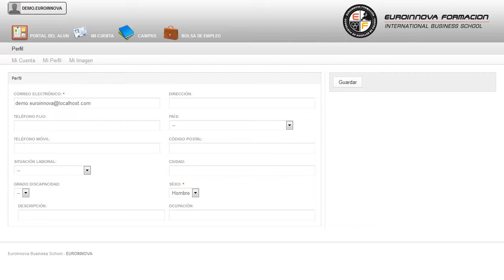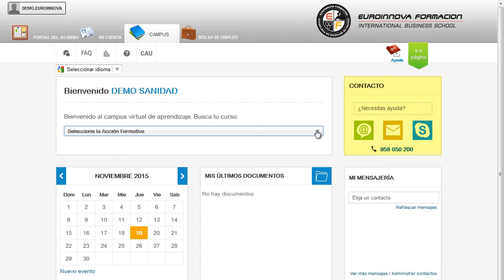Monitor Yoga Nutricion Practica Deportiva - Cursos Online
Curso Universitario de Especialización en Monitor de Yoga + Especialización en Nutrición de la Práctica Deportiva (Doble Titulación + 16 Créditos ECTS)
 Adquiere la formación necesaria para desarrollarte en: su curso, le posibilita para desarrollarse profesionalmente con su curso. El presente CURSO ONLINE Universitario de Especialización en Monitor de Yoga + Especialización en Nutrición de la Práctica Deportiva ofrece al alumno, desde una visión de los conceptos fundamentales de la dietética y nutrición, la posibilidad de disponer de las competencias necesarias para elaborar y/o supervisar la alimentación que reciben las personas que realizan algún deporte. Si quiere cultivarse y aprender sobre: su curso, adquiere todos los conocimientos necesarios con la realización del CURSO ONLINE de su curso. Curso Universitario de Especialización en Monitor de Yoga + Especialización en Nutrición de la Práctica Deportiva (Doble Titulación + 16 Créditos ECTS) está dirigido a todos aquellos profesionales del entorno del deporte y salud que deseen adquirir conocimientos sobre las técnicas de yoga, así como a aquellas personas interesadas en especializarse en nutrición deportiva. Centros Especializados de Dietética y Nutrición / Gimnasios / Clubes deportivos / Monitor de Yoga. Si su finalidad es seguir incrementando sus conocimientos en: su curso. Curso Universitario de Especialización en Monitor de Yoga + Especialización en Nutrición de la Práctica Deportiva (Doble Titulación + 16 Créditos ECTS) tiene como objetivos: - ofrecer un acercamiento a los conceptos principales de la dietética y la nutrición, aplicados a la alimentación de las personas que realizan algún tipo de actividad deportiva a mayor o menor nivel. Amplia tus conocimientos realizando el CURSO ONLINE de Curso Universitario de Especialización en Monitor de Yoga + Especialización en Nutrición de la Práctica Deportiva (Doble Titulación + 16 Créditos ECTS), especializándote para la consecuencia inmediata es un estado anímico optimista y tranquilo, reducción drástica de tensiones físicas y emocionales, como el estrés y la ansiedad, y una mejora integral del estado de salud. Entre el material entregado en este CURSO ONLINE se adjunta un documento llamado Guía del Alumno dónde aparece un horario de tutorías telefónicas y una dirección de e-mail dónde podrá enviar sus consultas, dudas y ejercicios.